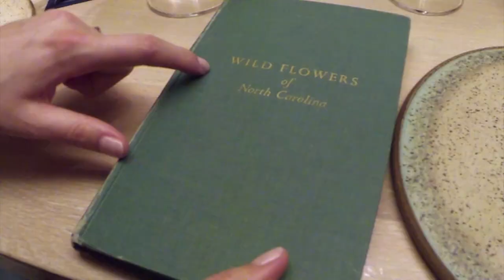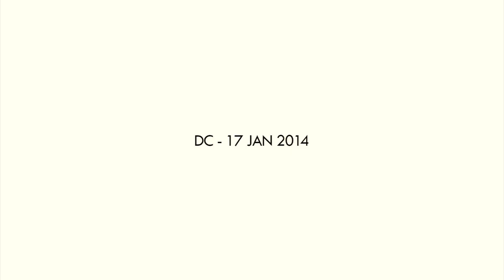Minibar - Jose' Andres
Our experience at minibar by Jose' Andres in DC - 17 JAN 2014.
by dariopiparo.